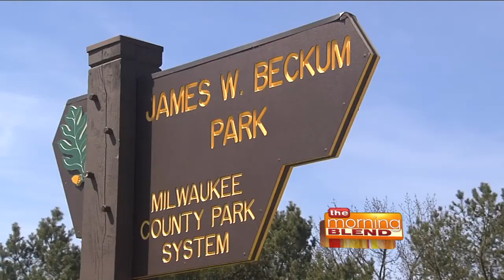The Benefits of Playing Little League Baseball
Here with some reasons why you should be thinking about Little League right now is Wisconsin District 1 administrator, Carm Puglisi, and founder of Beckum-Stapleton Little League, James Beckum.